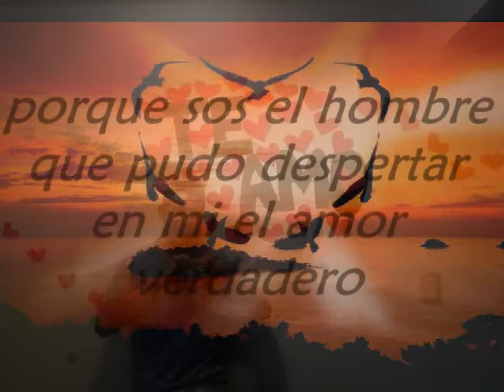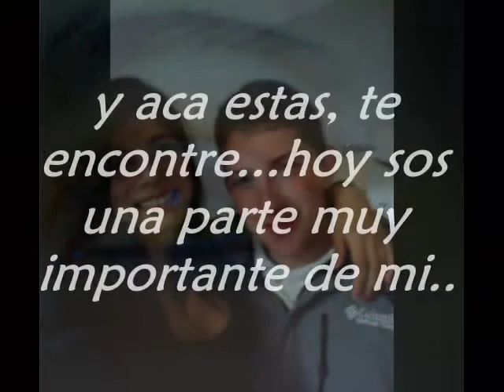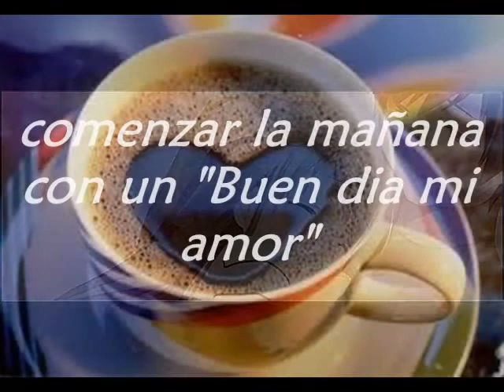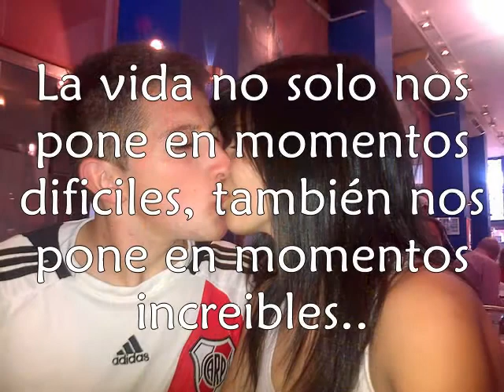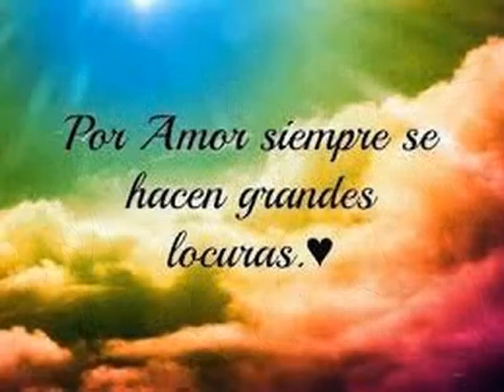TE AMO TE- I LOVE YOU A TI TIN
CAMBIASTE MI VIDA AGUSTIN, TE AMO.
BREN. (Mi hermana al novio)